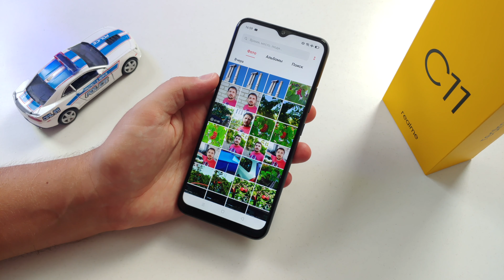Realme C11 Обзор! Стоит ли покупать?